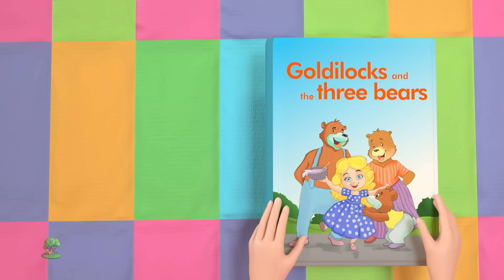Rodas No Caminhão De Reboque e Rimas Infantis e Histórias Infantis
Rodas No Caminhão De Reboque e muito mais das suas músicas favoritas. Esperamos que aproveite esta coleção de animacoes de 3D que fazemos para voces!

A coleção de rimas de Rodas No Caminhão De Reboque  músicas de bebé da Little Treehouse coleção.

Rodas No Caminhão De Reboque  - As melhores rimas de criancas - E Coleção de músicas para Melhorar a compreensão. Sera uma coleção sem parar de canções populares para crianças por Little Treehouse!

1.Rimas para crianças
2. Formas
3. Cores
4. Números
5. Letras
6. Fábulas e Histórias originais
7. Canções de embalar